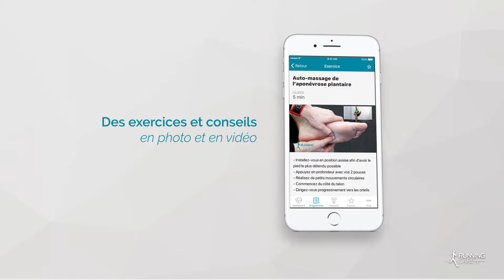Running Care - Avis Sportifs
Découvrez l'application Running Care.
La première application E-santé dédiée au running
YOU RUN, WE CARE
Plus d'infos :